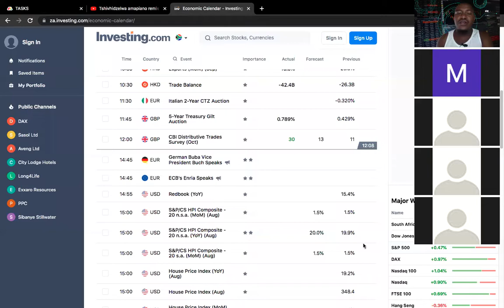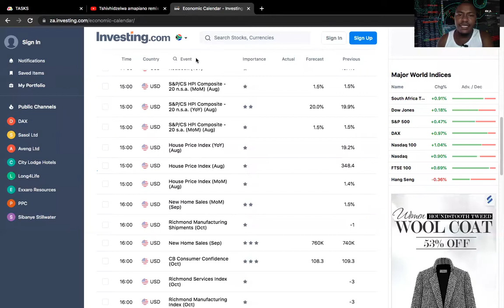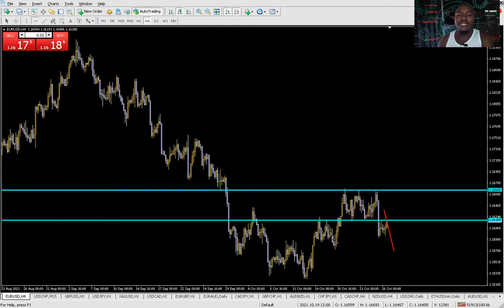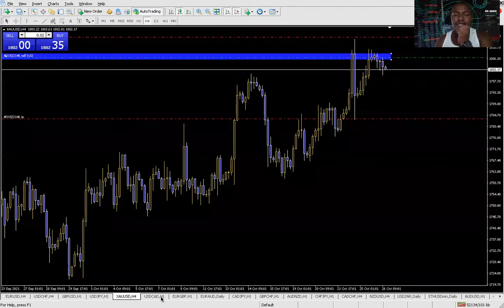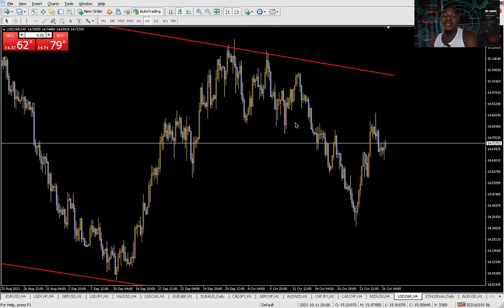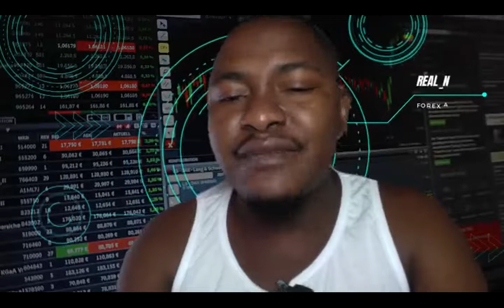TUESDAY MARKET WATCH (26 OCT 2021)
Let's Look At What the Forex market has for us today.